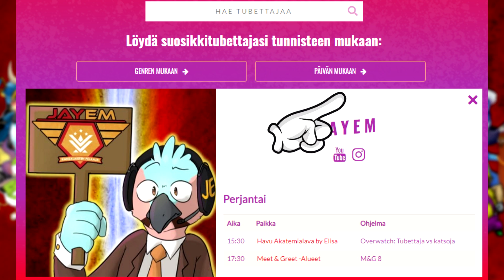Tubecon 2019 | Mis mä oon?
Tubecon 2019 kolkuttelee ovella, mutta missä meikä menee?! Tsekatkaa video!

Kiitos kun katsoit videon! Muistahan tykätä, kommentoida ja jakaa videota, ne auttavat kanavaa suuresti! Ja tilaamalla et missaa tulevia videoitani ja striimejäni, joten sekin on vain suositeltavaa!
JayEm on myös...